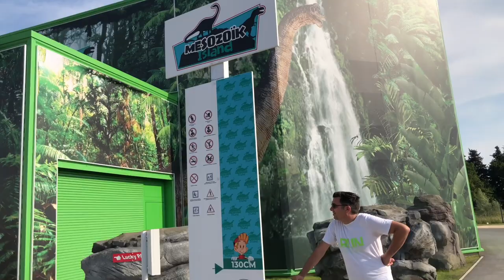[VLOG] 🦖 Attention AUX DINAUSAURES !!! - Parc d'Attraction Spirou Provence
⬇️⬇️⬇️ ⚠️ INFOS PLUS BAS  ⚠️⬇️⬇️⬇️

On vous emmène une nouvelle fois avec nous au Parc Spirou Provence !!! C'est parti pour les super attractions, mais attention aux dinosaure ;)

🎞 Vidéo : iMovie
📷 Miniature :Gimp
📹 Avec quoi on filme : iPhone 8 256G
🎙 Micro : Videomic Pro RODE